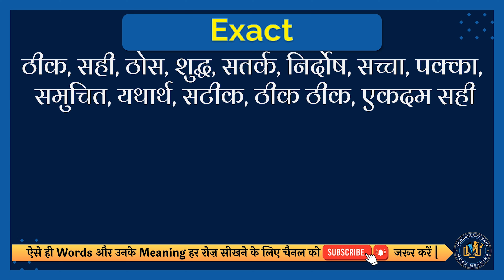Exact meaning in Hindi | Exact english to hindi | Exact ka matlab kya hota hai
इस वीडियो में आप Exact का हिंदी में मतलब समझेंगे और साथ में Exact का correct pronunciation भी सीखेंगें यानि की आप Exact के अर्थ के साथ साथ ये भी सीखेंगें की Exact को कैसे सही से बोले या Exact को बोलने का सही तरीका क्या है |

तो सिर्फ एक मिनट में सीखिए Exact को|
Let’s learn Hindi Meaning of Exact in detail.

Exact का हिंदी में अर्थ होता है
ठीक, सही, ठोस, शुद्ध, सतर्क, निर्दोष, सच्चा, पक्का, समुचित, यथार्थ, सटीक, चौकस, ठीक ठीक, एकदम सही

Exact को इन उदाहरणों से और अच्छे से समझ सकते हैं
It was difficult to tell his exact age.
उनकी सही उम्र बता पाना मुश्किल था|

तो दोस्तों आपने इस वीडियो में इन समस्याओं का उत्तर समझा:
1 Exact meaning in hindi
2 Exact english to hindi
3 Exact ka matlab kya hota hai